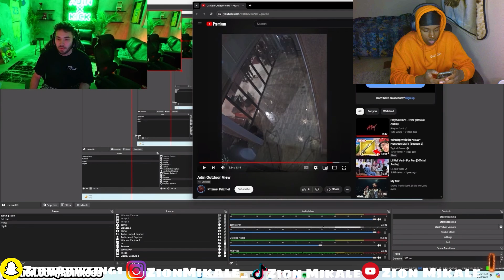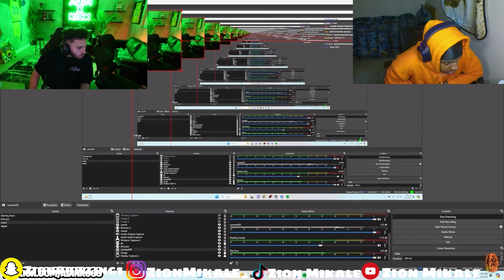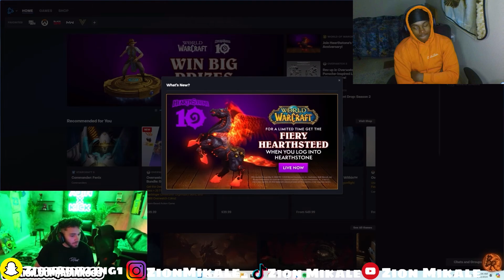Why Playboi Carti X Adin Ross Will NEVER Happen..